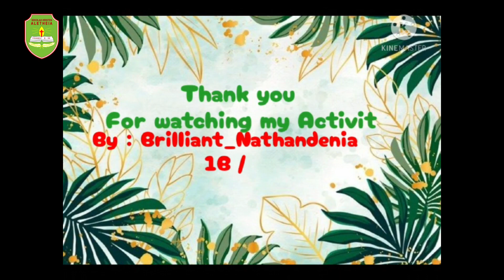Kegiatan Bersama Ibu - Hari Kartini 2021 Seberkas Cahaya Sirnakan Gelap By Brilliant 1B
Biografi Kartini Masa Kini - Hari Kartini 2021 Seberkas Cahaya Sirnakan Gelap By Brilliant 1B